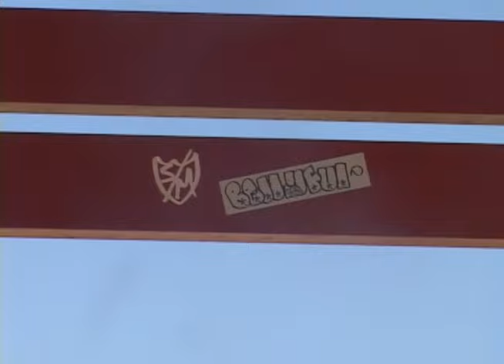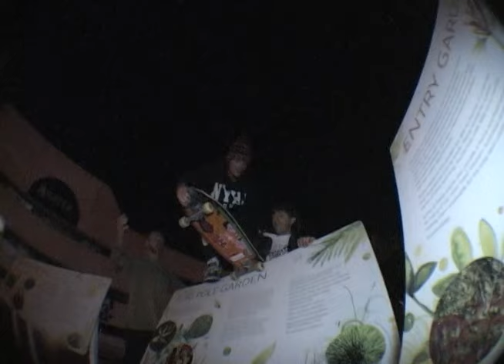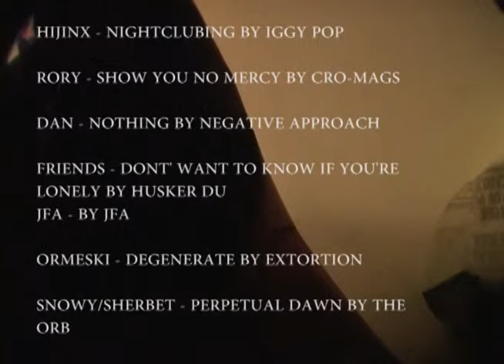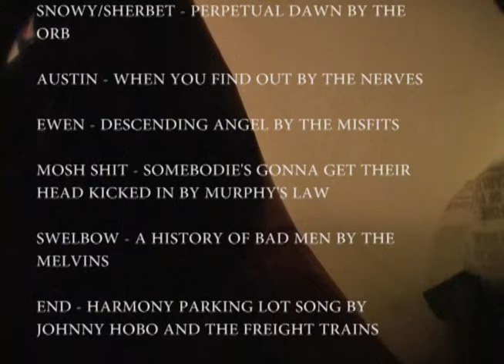Ugly as Sin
A couple of cockroaches from Perth Western Australia present the worst skate video ever created.

Featuring skating from:

@bellyful_skates @theshedtheshedtheshedtheshed , Oliver “Filth” Nealon, Austin Angelcoff, Dave @swelbow Brownlee, Ewen Robson, Jack “Snowy”  Snow, Bailey “Sherbet” Portman, Daniel Stefanovich, Rory Gibbs, Sam Ormeski, Mitch Curtis, Evan Cugley, Siobhan “Shoes”  O’Hara, Ben Wills, Andrew Kerridge, Luke Moore, Jackson Hunt, Tom Crabtree, Kus Lang, Alfonso Tria, Declan Russell, Josh “JB” Branson, Jon “Busted” Holding, Braith McGuire, Bhailey Roberts, and Big Doh.